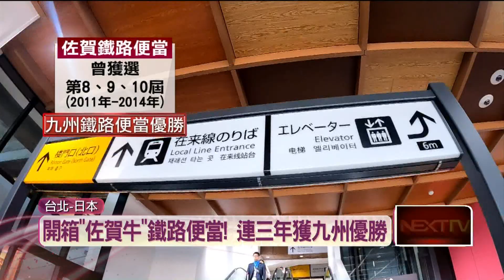日本鐵路便當選用「A5等級佐賀牛」！ 連三年獲九州優勝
日本「佐賀牛」被列為A5等級，到佐賀可是不能錯過！這高檔食材也被選用在當地的鐵路便當中，他們就曾經連三屆獲選九州鐵路便當的優勝。而看看台灣，台鐵為便當節暖身，公布今年將選用沖繩本部和牛，一份要價近千元。